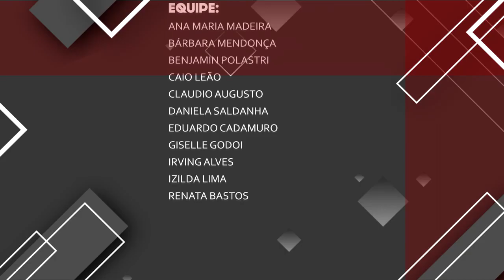Subprocurador-geral de Justiça fala sobre sua trajetória || MPSP+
Esta edição do MPSP+ traz entrevista com Arnaldo Hossepian Junior, subprocurador-geral de Justiça de Relações Institucionais que, prestes à aposentadoria, compartilha um pouco de sua vivência no Ministério Público e também em outras instituições.

Instagram.com/mpsp_oficial
Facebook.com/mpsp.oficial
Twitter.com/mpsp_oficial